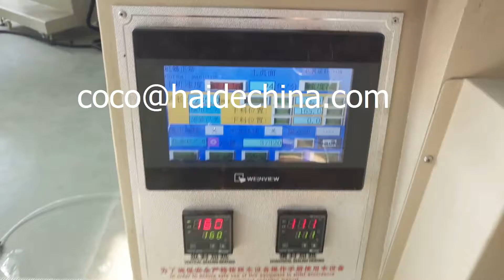single one plastic fork knife cutlery automatic flow pack machine wrapping machine